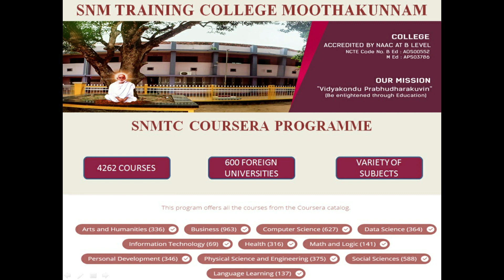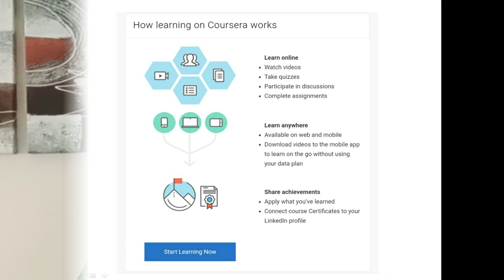Coursera Admin Message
Details of SNMTC Coursera Programme